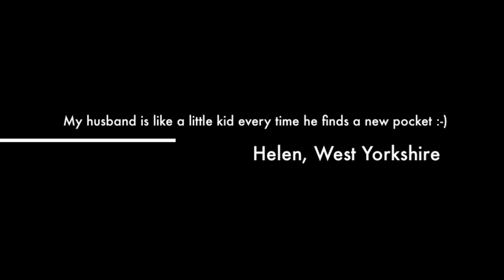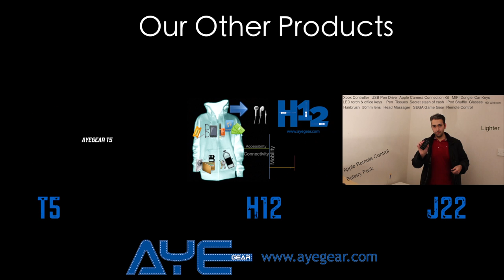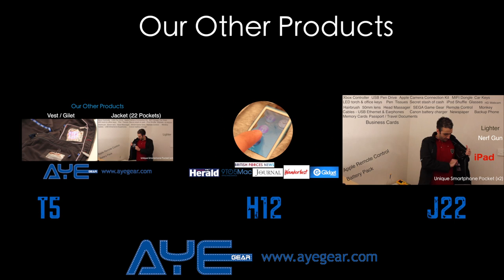AyeGear V23 Travel Vest with iPad Pocket - 23 Concealed Pockets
- How to avoid rip off airline fees (excess luggage/baggage)
- Carry everything with you when flying, make airport travel a breeze
- Clear security in no time, all items loaded in jacket
- Dedicated gadget pockets; iPad, tablet, blackberry, Nexus 7
- Use your smartphone (iphone, HTC, samsung, windows) from within the jacket